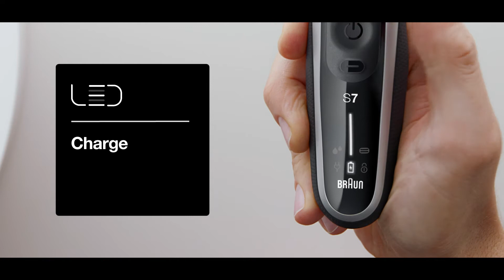Naujoji Braun Series 7 barzdaskutė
Naujoji "Series 7" "360° Flex"  barzdaskutė. 360° judanti skutamoji galvutė glotniam skutimui net sunkiai pasiekiamose vietose.